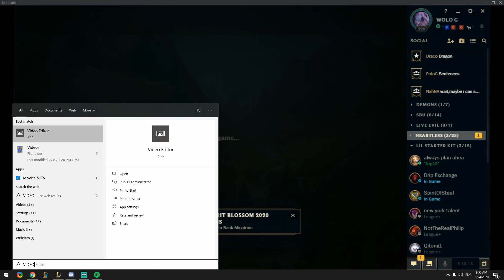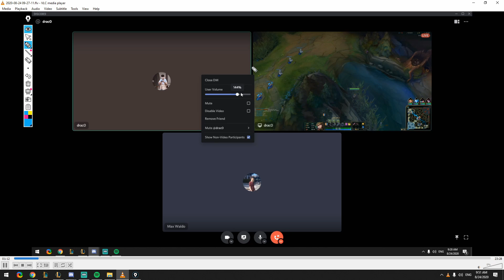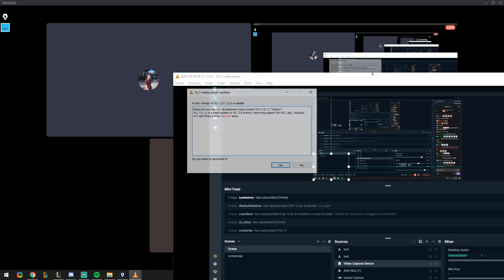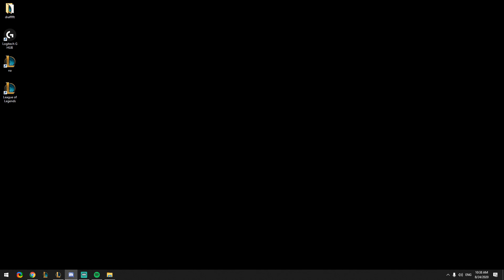grandmaster, camille coaching | max waldo #2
This video was made possible by contributions by viewers like you. Thank you

date 20200824